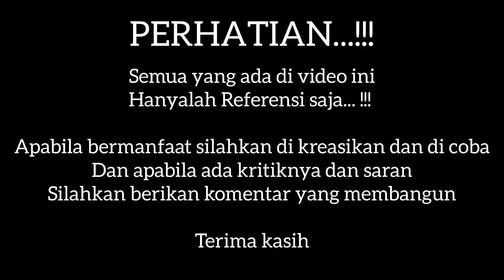Ide Usaha Es Jeruk Peras Kekinian || Bahan Murah Hasilnya Melimpah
Hallo.. Sedulur dan sobat UMKM semoga kita semua di beri kesehatan dan kelancaran serta keberkahan dalam menjalankan usahanya.. Aamiin 🤲🤲

Di video kali ini @bangagza akan berbagi referensi untuk minuman kekinian sebagai ide jualan atau ide usaha yaitu
Es Jeruk Peras kekinian

BAHAN :

Es Jeruk Peras Yakult :

2 Buah jeruk peras                 Rp 2.000,-
1 Botol Yakult                         Rp 2.000,-
Simple syrup 40 ml                Rp   400,-
Cup 16 Oz                                Rp   650,-
Es batu dll                                Rp   500,-

Es Jeruk Peras Madu :

2 Buah jeruk peras                 Rp 2.000,-
1 Sachet Madurasa                Rp 1.000,-

*HPP dan harga jual di setiap daerah berbeda

Semoga bermanfaat buat panjenengan sedulur semua

Terima kasih